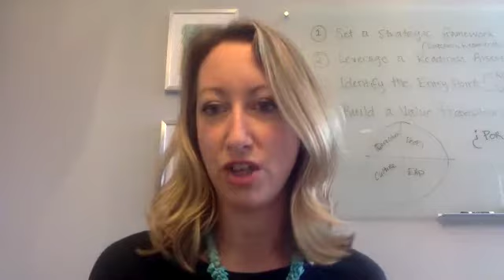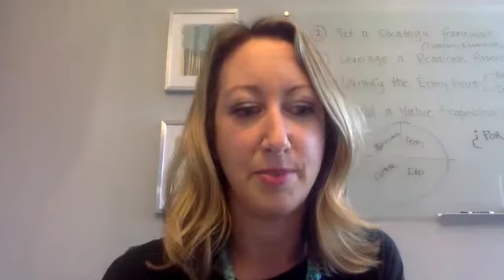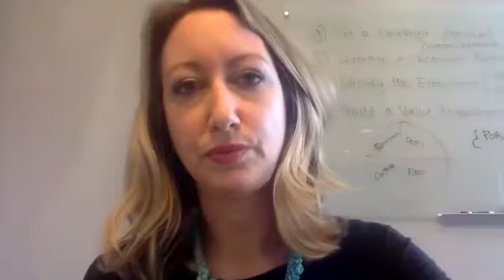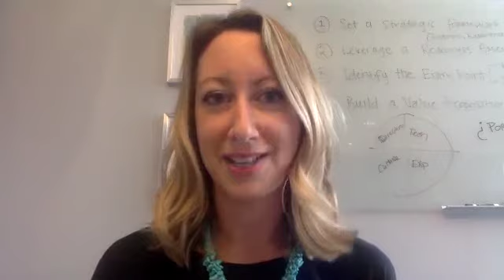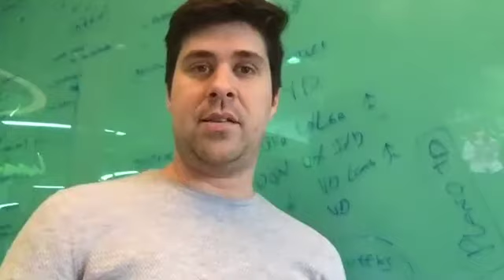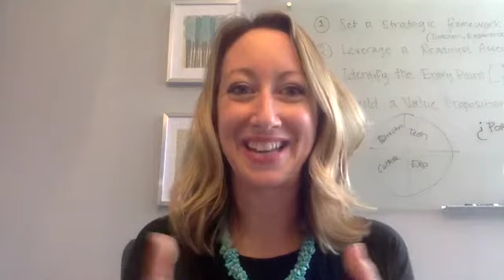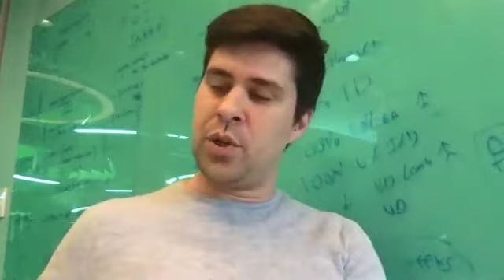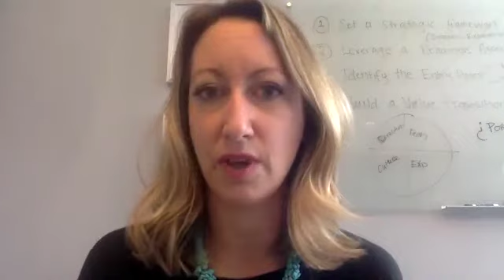Globant Webinar | Women That Build 2018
Watch this session dedicated to discussing these women’s stories and challenges in the IT industry. The speakers were Carolina Dolan (Stay Relevant Partner @ Globant US), Stephanie Trunzo (Managing Director @Globant US), Shilpa Kadam (UX Studio Partner @Globant India), and Clemence Debaig (Consulting Director @ Globant London).  Do not hesitate on reading our article about the session